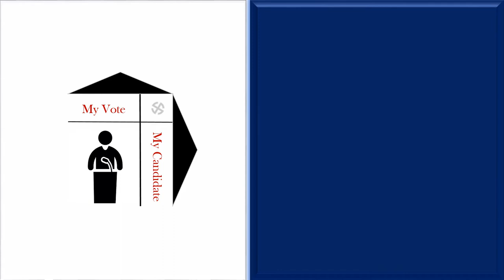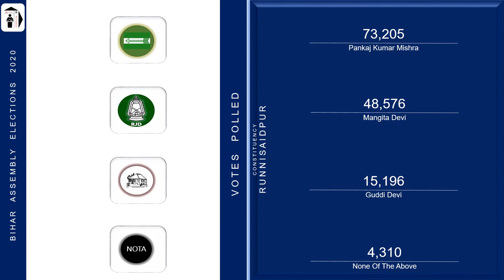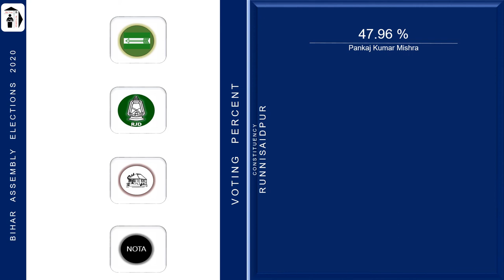Runnisaidpur Assembly Constituency